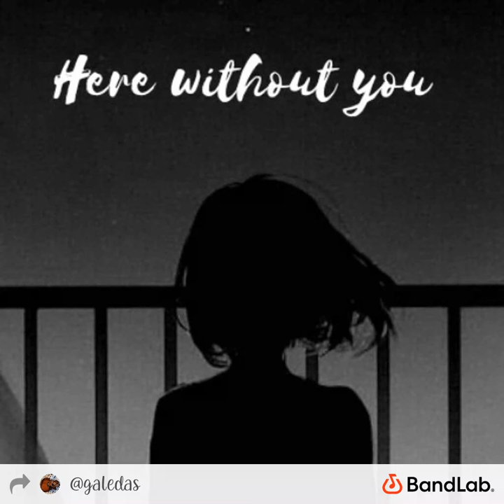Here Without You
3 Doors Down Cover